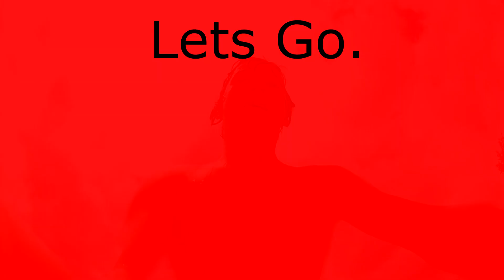GoPro HD HERO2: A Day At The Pool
Twixtor test video.  This video took 12 hours to render so I hope you like it.

Songs Used (in order):
Avicii - This Is So Good
DJAYORemixs - Yonkers (Dubstep Remix)
Big Gigantic - Stronger
Electro : OVERWERK - Buzzin
ALFA - Nightcrawler
Skrillex - Bangarang